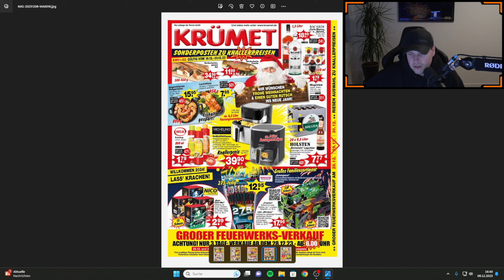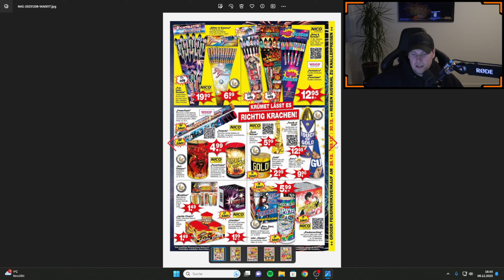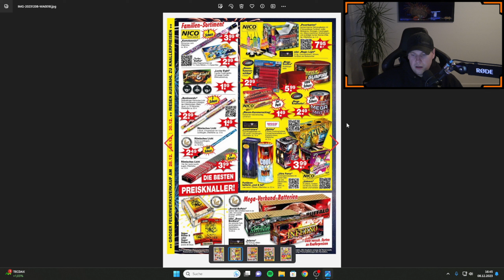KRÜMET FEUERWERK PROSPEKT 2023/2024 | Preisknaller ?💥